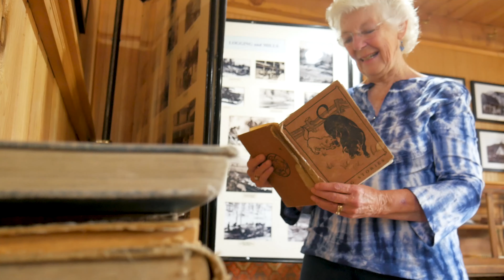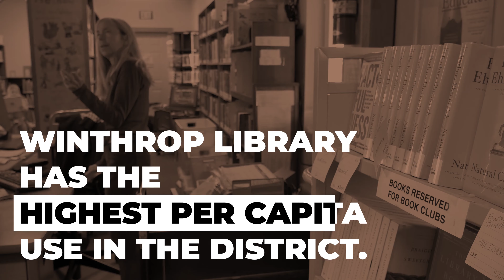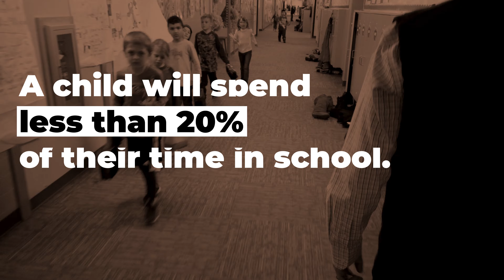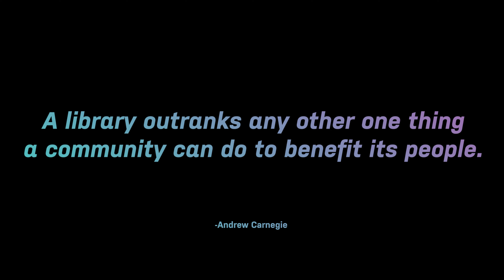FOWL NEWFinal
Learn about why Friends of the Winthrop Public Library is building a new library in Winthrop, Washington as a. place to GATHER, to CONNECT and to DISCOVER!